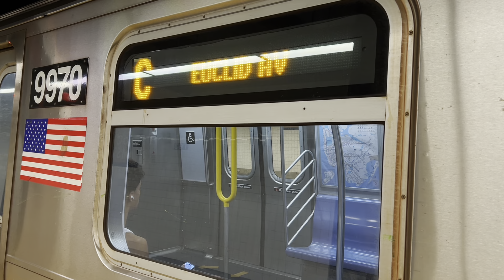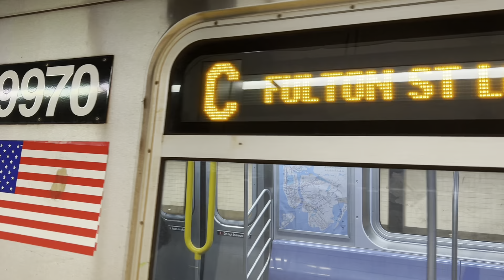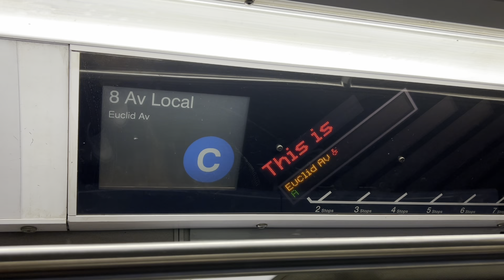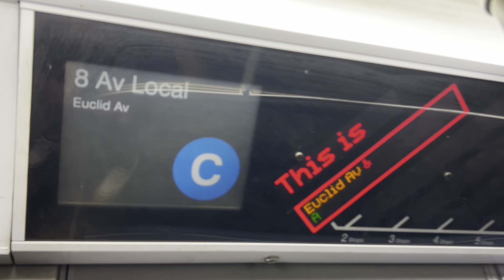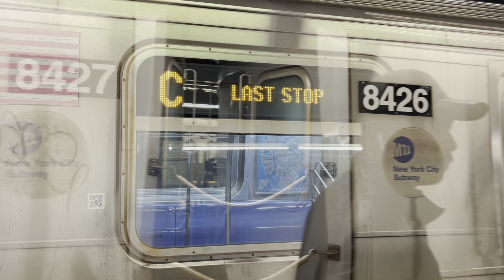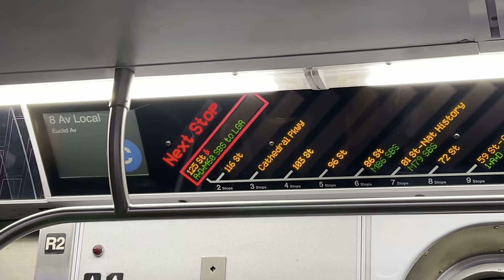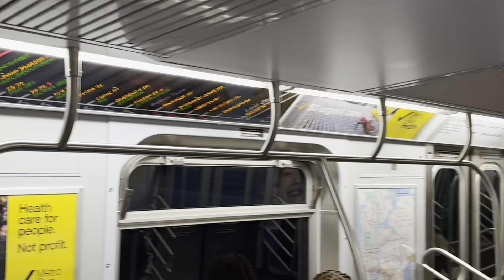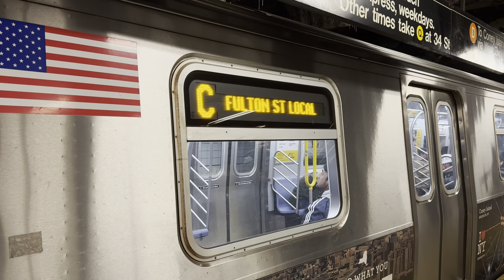ᴴᴰ⁶⁰ ᴴᴰᴿ NYC Subway: 27 Minutes of East New York R160A-1 running on the (C) Line in 2023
Since August 26, 2023, R160s from East New York Yard have been regularly seen operating on the (C) line. With the (M) running fewer trains due to be rerouted to 57 St-6 Av, and the extra (C) service being implemented in July, this created an opportunity for any spare trains at ENY to be used for the (C) to keep service running! The R160s on the (C) are temporary, so I suggest getting as many clips as possible while the 63 St Reconstruction lasts.

1/29 UPDATE: The R160s are no longer running on the (C) line due to 207 St Yard now loaning R179s from East New York.

2/20 UPDATE: They’re back again! However it’s only one set :(

4/1 UPDATE: With the conclusion of the 63rd Street Reconstruction Project, the remaining R160 that ran on the (C) since February has been moved back to East New York Yard.